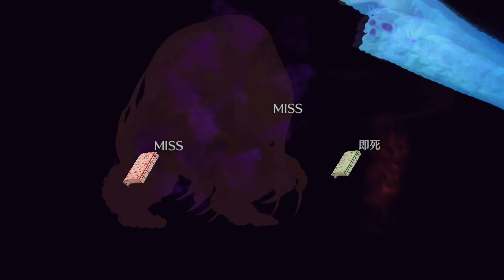【FGO】〔周回3T/Day4/礼装6枚積み×3〕キラキラ草子・夏はよきよき級 ～バレンタイン2020～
本篇無音效。
【Bgm】Trick style - まんぼう二等兵